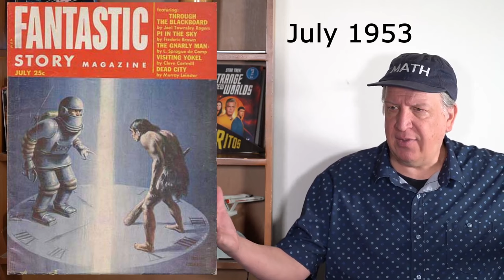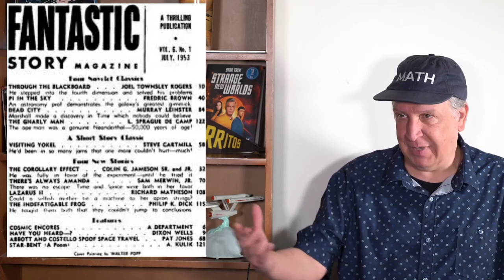Philip K Dick's The Indefatigable Frog and a Bit About the Introduction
Here is another story from Philip K Dick